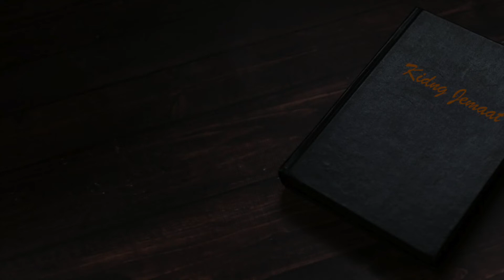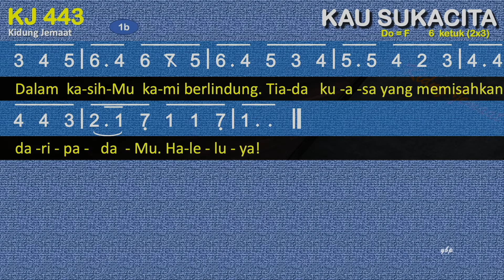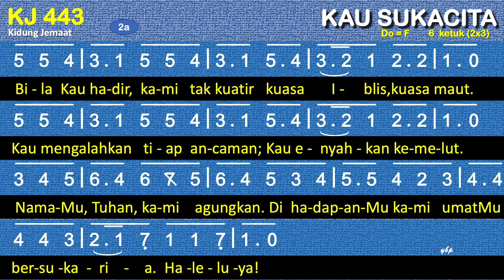KJ 443 Kau Sukacita (In dir ist Freude) - Dengan Pemandu Lagu - Kidung Jemaat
KJ 443 – Kau Sukacita
Syair: In dir ist Freude, Cyriakus Schneegass (1546 – 1597),
Terjemahan: Yamuger, 1982,

00:00 Bait 1 Kau sukacita dalam derita, Yesus Kristus mulia.
01:20 Bait 2 Bila Kau hadir, kami tak kuatir kuasa Iblis, kuasa maut.

1
Kau sukacita dalam derita, Yesus Kristus mulia.
Sudah Kaubawa kurnia sorga, Jurus'lamat dunia.
Kau melepaskan kami yang malang;
pada-Mu saja kami percaya, tidak 'kan jatuh. Haleluya!
Dalam kasih-Mu kami berlindung.
Tiada kuasa yang memisahkan daripada-Mu. Haleluya!
2
Bila Kau hadir, kami tak kuatir kuasa Iblis, kuasa maut.
Kau mengalahkan tiap ancaman; Kau enyahkan kemelut.
Nama-Mu, Tuhan, kami agungkan.
Di hadapan-Mu kami umat-Mu bersukaria. Haleluya!
Kar'na percaya kami pun jaya;
puji-pujian kami nyanyikan: Tuhan setia! Haleluya!